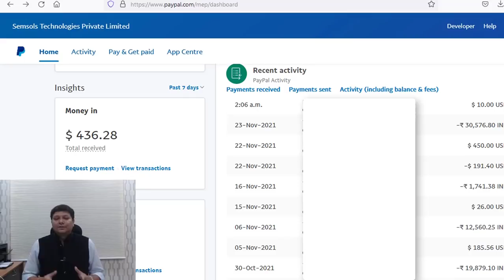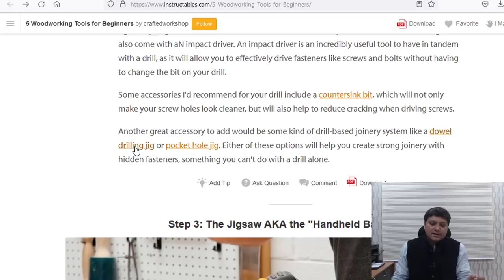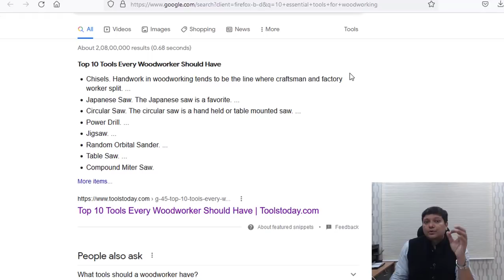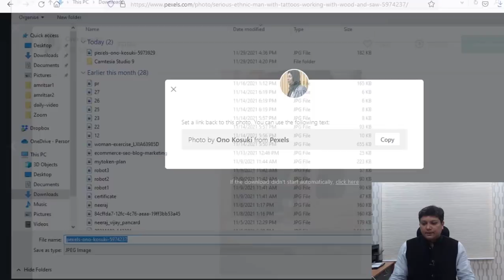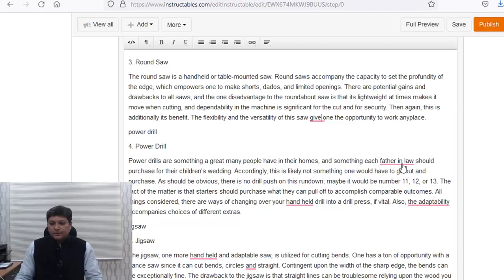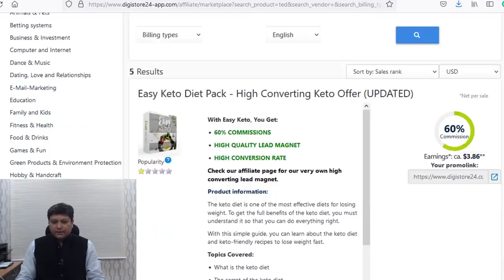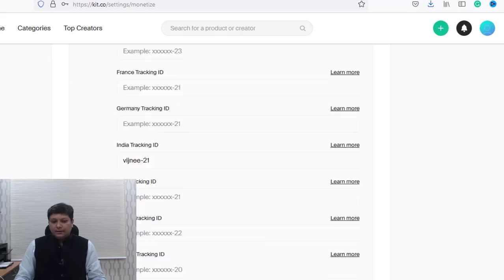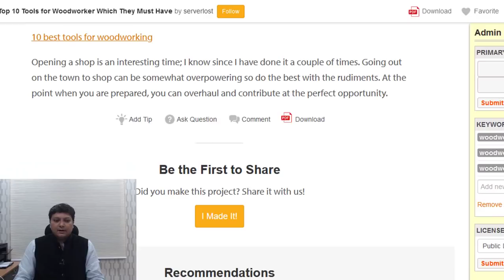Easy $436 A Week With No Skills & Zero Investment (Learn Affiliate Marketing For Beginners 2022) 🔥🔥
Easy $436 A Week With No Skills & Zero Investment (Learn Affiliate Marketing For Beginners) 🔥🔥